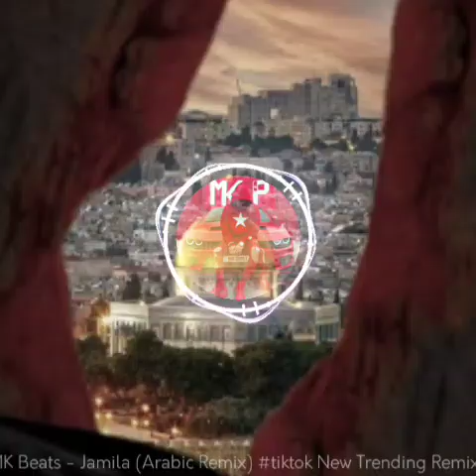MMK Beats - Jamila (Arabic Remix) tiktok New Trending Remix by MMK Beats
Welcome to MMK Beats, your ultimate destination for all things audio editing! Dive into a world where creativity meets precision, and discover the art of shaping sound with finesse. Whether you're a seasoned pro or just starting your audio editing journey, MMK Beats is here to inspire and empower you.
Are you ready to unlock the secrets of exceptional audio editing?

Any action you take upon the information presented on MMK Beats is strictly at your own risk. We will not be liable for any losses or damages in connection with the use of our channel.